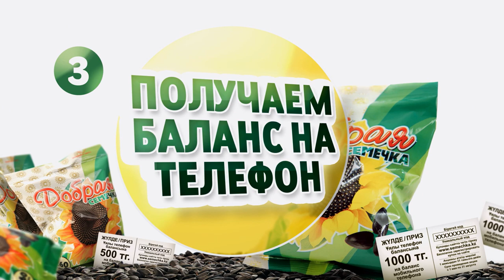Семечка Добрая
Акция по розыгрышу призов от торговой марки Семечка Добрая. Лето 2014.